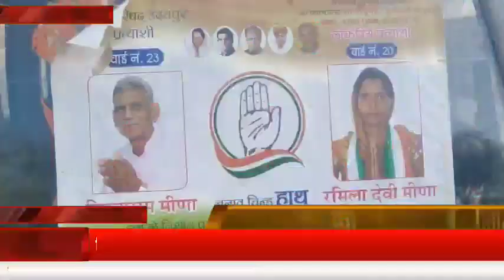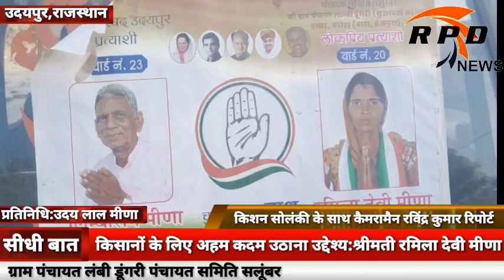ग्राम पंचायत लंबी डूंगरी, किसानों के लिए अहम कदम उठाना मेरा प्रथम उद्देश्य:श्रीमती रमिला देवी मीणा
पंचायत समिति सलूंबर से वार्ड नंबर 20 के पंचायत समिति सदस्य कांग्रेस पार्टी से श्रीमती रमिला देवी मीणा